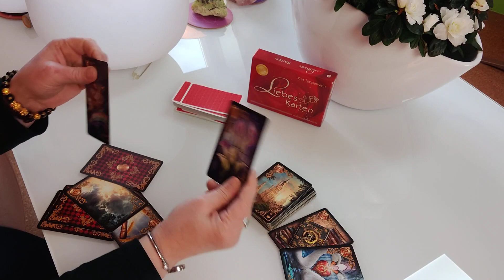Eine Nachricht von deine Zwillingsflamme 24.01.2022